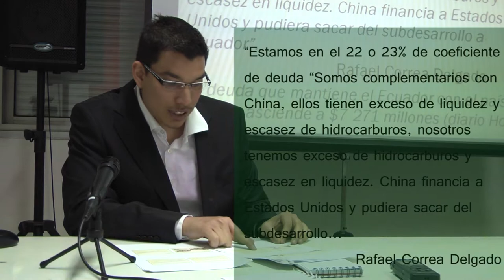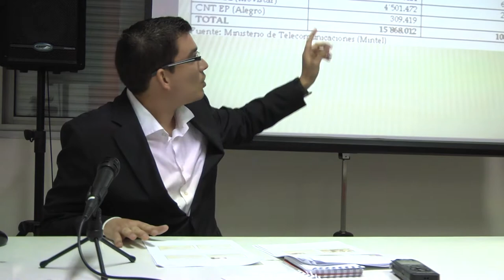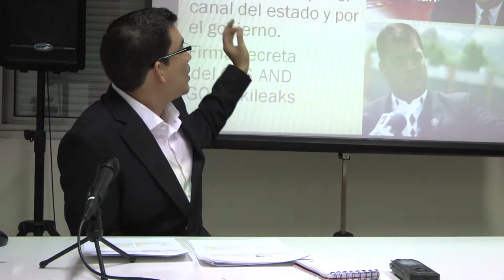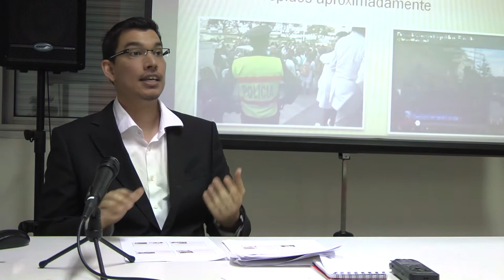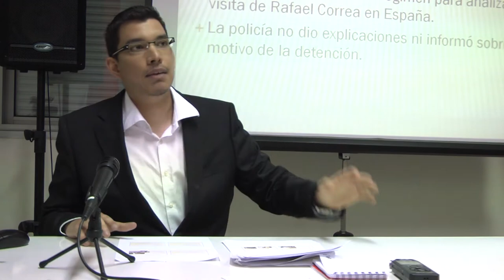Ecuador: Dos años de revolución y 3 de desilusión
Ecuador es un país sudamericano envuelto en una enorme crisis de irrespeto a los derechos humanos, actualmente existen entre 190 y 350 entre presos y perseguidos políticos en su mayoría de izquierdas que otrora llevaron al gobierno de Correa al poder.
Sin embargo de cara al extranjero el gobierno del Ecuador es conocido por su solidaridad con Cuba y un discurso anti norteamericano, aunque públicamente el presidente expresa su admiración a la familia Clinton.
Por esta dualidad es difícil saber lo que pasa en el país andino abandonado siempre a su suerte ante la opinión pública internacional y sometido a grandes corporaciones mediáticas privadas y del gobierno al interior del país.
El día 23 de marzo en el Ateneo Rebelde de Barcelona se dieron cita ecuatorianos y españoles para debatir el tema de Ecuador con una introducción de Dimitri Cevallos que es un luchador por los derechos de los inmigrantes en España y analista de los procesos políticos de su país.
La conferencia duro una hora y con otra hora y media de debate llevamos a ustedes un resumen de la exposición de Cevallos.